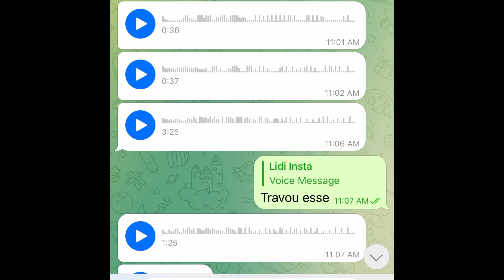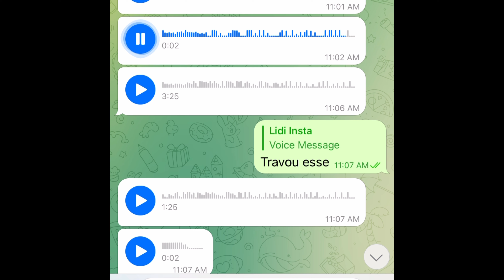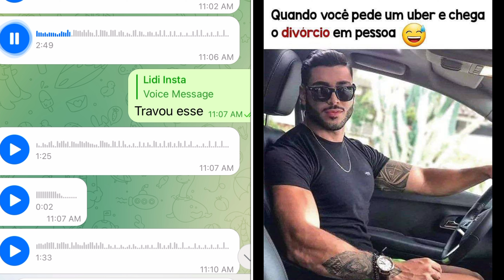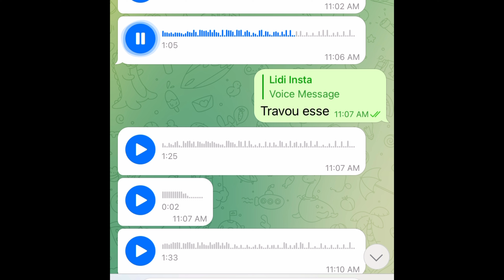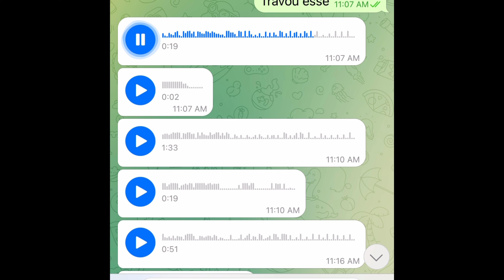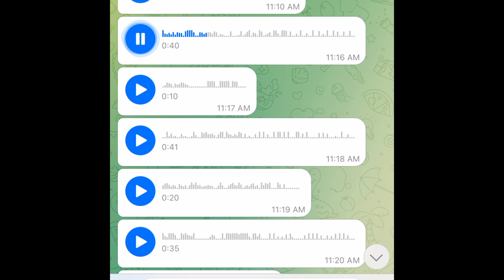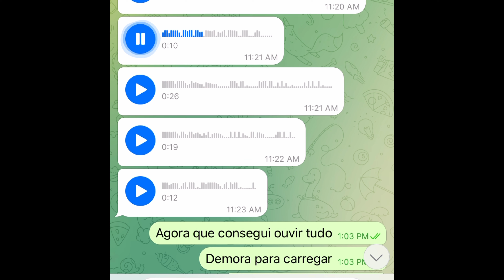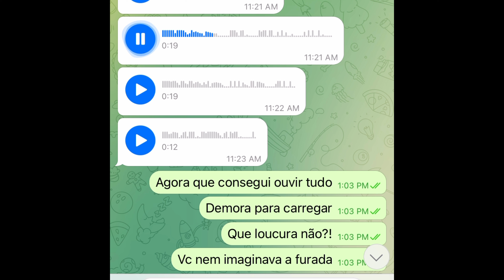💔GOLPE DO AMOR NO MUNDO: do app Twoo para a delegacia no Japão! Depósitos de dinheiro duvidosos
Neste vídeo, trago o relato de uma linda seguidora que vive no Japão e de repente se viu em meio a um rolo inimaginável.

Em 2021 entrou no aplicativo de namoro chamado Twoo, conversou por três meses com um falso holandês, que mora nos Estados Unidos mas viaja para Malásia. Uma história mirabolante.

Engenheiro de informática, constrói robôs, algo assim.

Reparem que a foto dele é de um homem muito conhecido no Brasil por causa de um meme do UBER, a cara do divórcio. Foi assim que uma amiga compartilhou com ela, e lá do Jaão ela se ligou que era golpe e o bloqueou.

No entanto, já era tarde, porque nesses três meses ela manteve um relacionamento e numa emergência financeira, em que a conta corrente do gato estava bloqueada e então ela junto com ele criaram uma conta no paypal, com dados dela. Ele conseguiu que ela enviasse fotos de seus documentos etc.

Quase um ano depois que ela o bloqueou, lembrou-se do ocorrido porque houve um caso similar com outra vítima lá no grupo do Telegram. Ela decidiu ir fechar a conta corrente que havia usado no paypal com o golpista.

Chegando ao banco, levaram horas para encerrar a conta e no final do dia, horas depois a polícia veio ao banco para interrogá-la, após ainda passou mais 5 horas na delegacia japonesa por sorte. Pois no Japão primeiro prendem, depois investigam, se não for culpada, te liberam, é tolerância zero ao crime.

Nessa conta corrente dela depositaram o equivalente a R$ 250.000, no entanto ela bloqueou o cara antes de saber disso, só descobriu os depósitos quase um ano depois quando foi fechar a conta corrente e não deu tempo para o golpista pedir a transferência para ele, para a lavagem de dinheiro.

Então foi assim, do aplicativo de namoro online grátis Twoo para a delegacia no Japão. Que susto! Que enrosco! Depósitos de dinheiro duvidosos que renderão agora um inquérito noa país mais rigoroso e tolerância zero como Japão.

Agora temos um grupo no Telegram “Esquadrão Anti Golpe do Amor!”

Cuidado em se abrir e demonstrar sua vulnerabilidade, eles são treinados para enganar as pessoas.

Bem vinda ao canal e envie-nos opiniões e sugestões!

Me encontrem no meu instagram: @momentossaomomentos @momentosbymoniquemarques